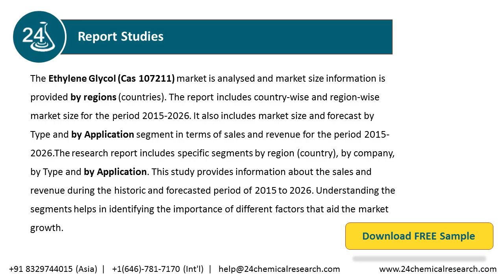Ethylene Glycol Cas 107211 Market Outlook 2021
The Ethylene Glycol (Cas 107211) market is analysed and market size information is provided by regions (countries). The report includes country-wise and region-wise market size for the period 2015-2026.